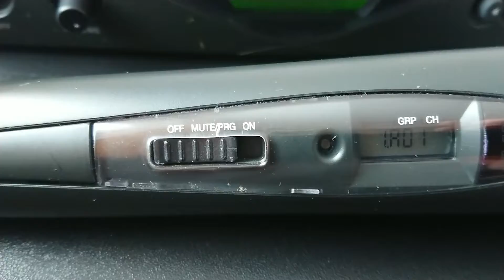mikrofon nie łączy się z bazą, wyłącznik nie działa